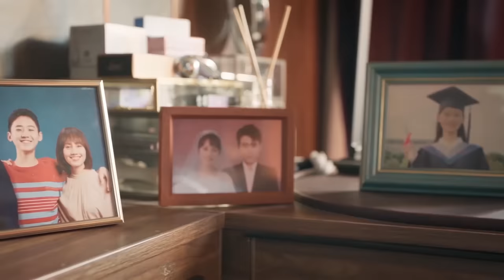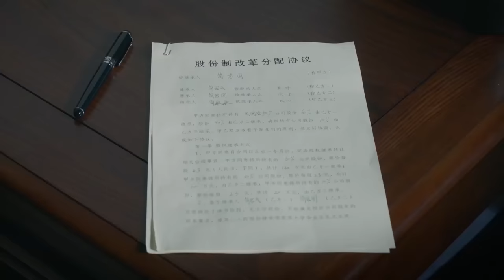【好看的电视剧】繁花梦 01 | 胡歌、辛芷蕾上海寻梦，共化世仇矛盾，见证时代变迁，静待繁花盛放（胡歌 / 袁泉 / 马伊琍 / 辛芷蕾）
导演: 简川訸
主演: 胡歌 / 袁泉 / 马伊琍 / 辛芷蕾
类型: 现代 / 婚姻 / 伦理
制片国家/地区: 中国大陆
语言: 汉语普通话
集数: 19
单集片长: 80分钟